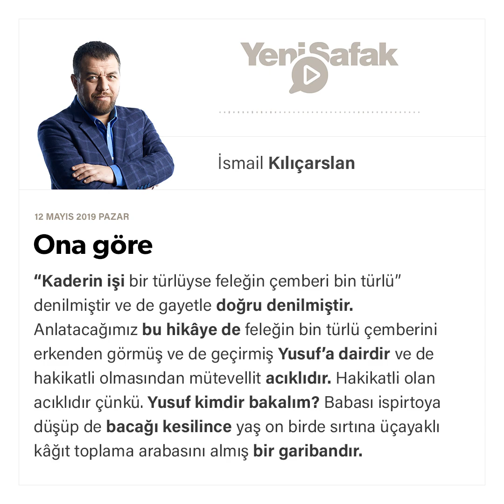İsmail Kılıçarslan - Ona göre - 12.05.2019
Kaderin işi bir türlüyse feleğin çemberi bin türlü” denilmiştir ve de gayetle doğru denilmiştir. Anlatacağımız bu hikâye de feleğin bin türlü çemberini erkenden görmüş ve de geçirmiş Yusuf’a dairdir ve de hakikatli olmasından mütevellit acıklıdır. Hakikatli olan acıklıdır çünkü.